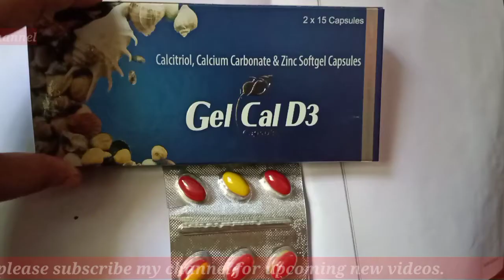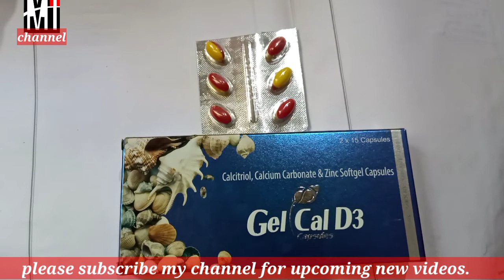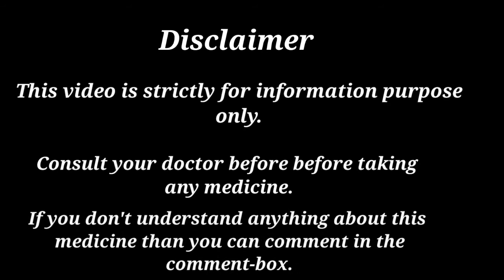Gel Cal D3||benefits||side effects||uses/dose||capsule Gel Cal D3|calcium D3 capsule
Hi,,

    In this video I discuss about the medicine of capsule  Gel Cal D3 ||benefits || Side effects       Uses/ dose

                                     Happiness
                             Thanks & Regards
                                          H.M